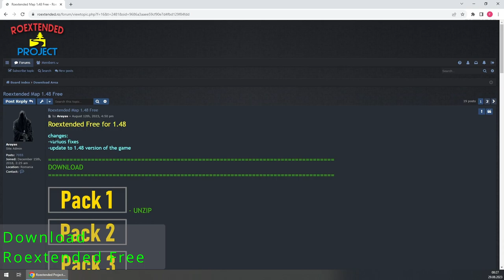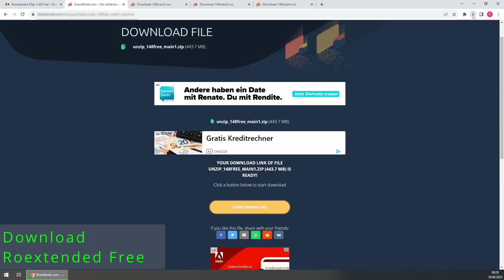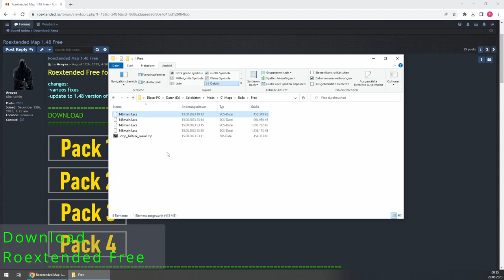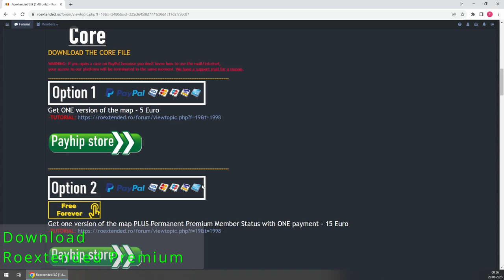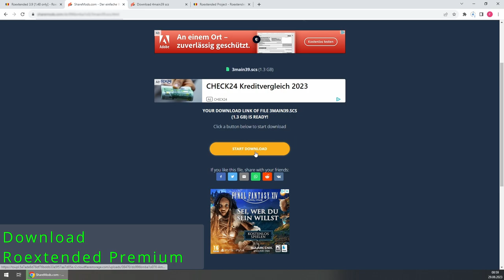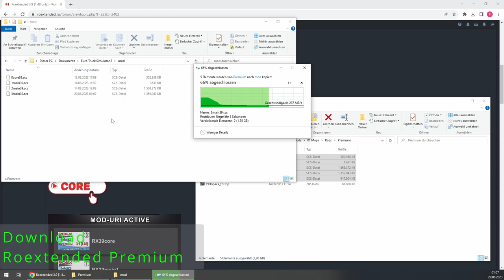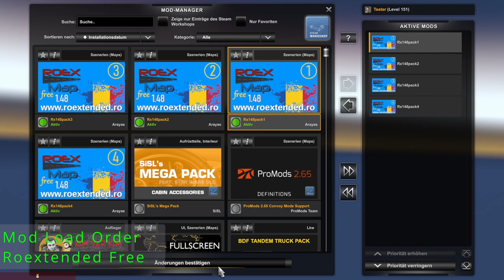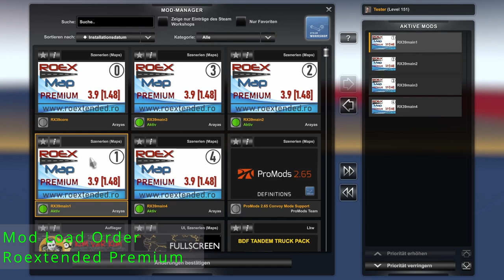ETS2 1.48 - Roextended Map (Free & Premium) - Download & Install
00:00 Intro
00:12 Download Roex Free
04:03 Download Roex Premium
08:39 Mod Load Order Roex Free
09:49 Map Roex Free
11:14 Mod Load Order Roex Premium
12:16 Map Roex Premium